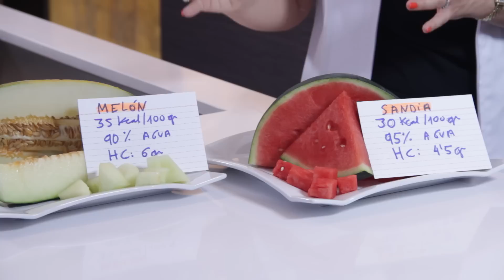Diferencia entre melón y sandia I Naturalmente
Ambas son buena fuente de fibra, hidratantes por su alto contenido en agua, la sandia contiene un potente antioxidante el licopeno pero el melón contiene vitamina del grupo B en mayor cantidad que la sandia, respecto a HC 4,5 la sandia y el 6 HC el melón, la sandia tiene mas cantidad de vitamina A que el melón.

El melón tiene más potasio que la sandia bueno para regular la T.A
Ambas se pueden tomar en dietas de adelgazamiento, incluso el melón lo  pueden tomar los diabéticos.